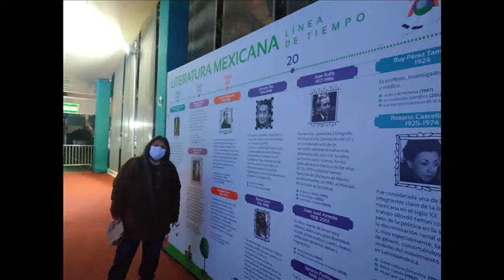LIMA LEE 2021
superinteresante